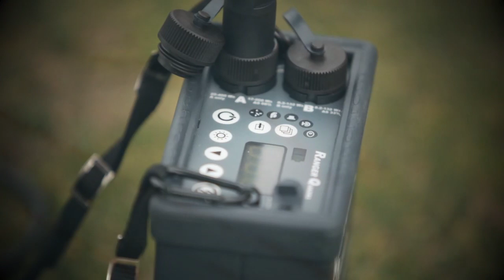Shooting Martial Mbandjock avec Mizuno- Automne Hiver 2011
Martial Mbandjock, Mizuno, Athlétisme, Sprint, Collection, Automne Hiver 2011